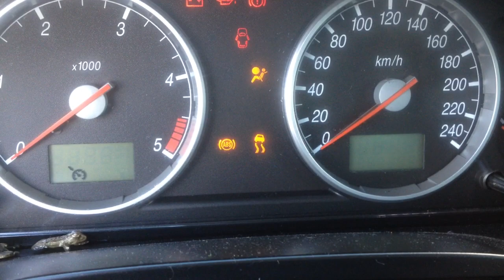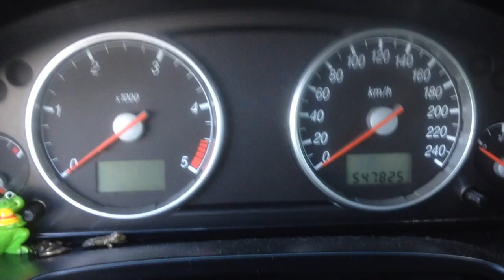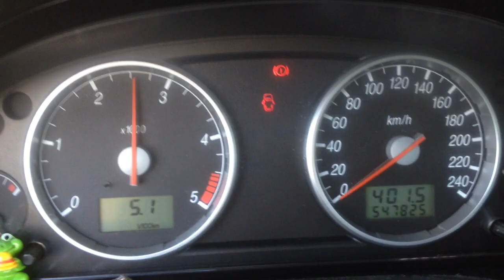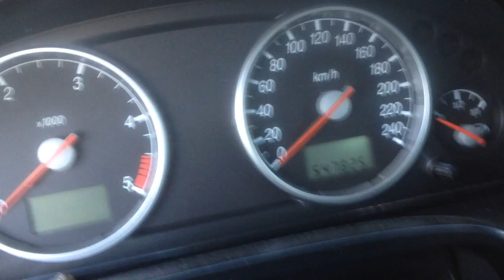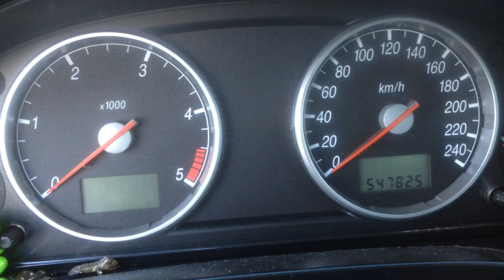547 tyś małe spalanie ford mondeo jak oszczędzać tdci jazda na wodzie water car no problem engine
samochód na wodę film pokazuje czy warto modernizować silnik w starym aucie i dużym przebiegu. Tak niewiele a cieszy dając przy tym małe zanieczyszczenie a koncerny milczą, czyli co chodzi o ekologię czy nabijanie ludzi na auta z egr dpf fap itd itd cała elektronika która się tylko sypie bo musi dają niezłe koszty ale tym na górze. zapraszam i polecam jak się da bądźmy jak konie i kombinujmy ... auto ma jeździć a nie wyglądać, no w miarę☺ subskrybuj i łapka w górę do zobaczenia ♥ 547800k

Auto aut wasser
Niedrige Kosten, das Video zeigt, ob es sich lohnt, einen Motor in einem alten Auto mit hoher Laufleistung zu modernisieren. So wenig und genießt es, gleichzeitig wenig Umweltverschmutzung zu verursachen, und die Unternehmen schweigen, was mit Ökologie oder dem Schlagen von Menschen auf Autos mit egr dpf fap usw. usw. zu tun hat. Ich lade Sie ein und empfehle so viel wie möglich, lassen Sie uns wie Pferde sein und kombinieren ... das Auto sollte fahren, nicht schauen, gut, abonnieren und pfoten sehen Sie ♥ 547800k suche werkstadt Zum mitarbeit kreis Hamburg

car on water      water engine
low costs, the video shows whether it is worth modernizing an engine in an old car with high mileage. So little and he enjoys giving it a little pollution and the companies are silent, i.e. what is it about ecology or punching people on cars with egr dpf fap etc. etc. I invite you and recommend as much as possible, let's be like horses and combine ... the car has to run, not look, well, subscribe and paw up see you ♥ 547800k